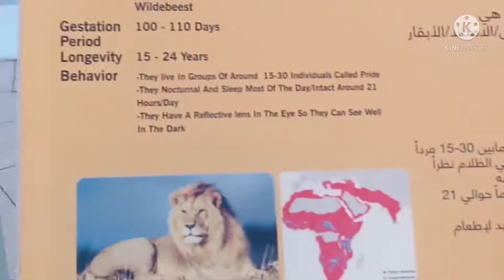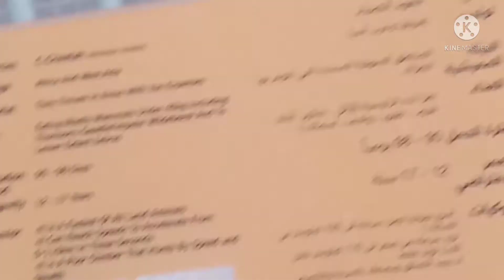Mini Zoo at Alkhore Park Qatar/Alkhore Park & mini zoo/Ayesha Muhammad vlog